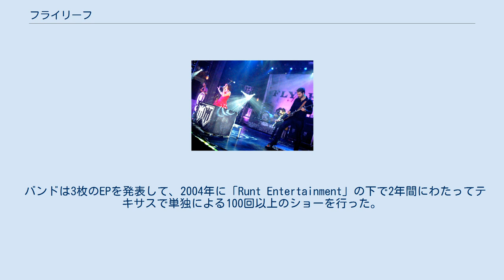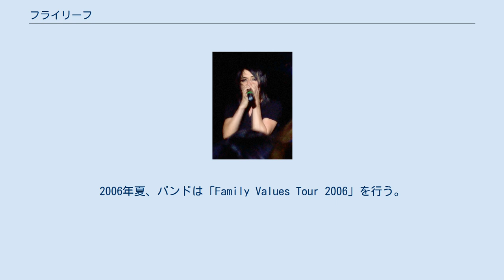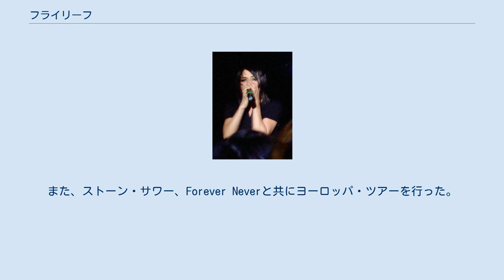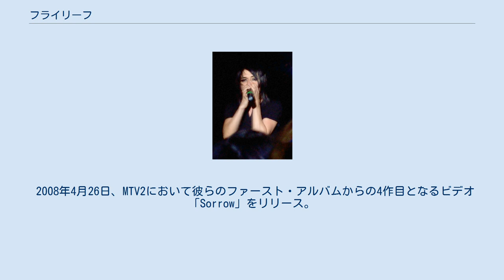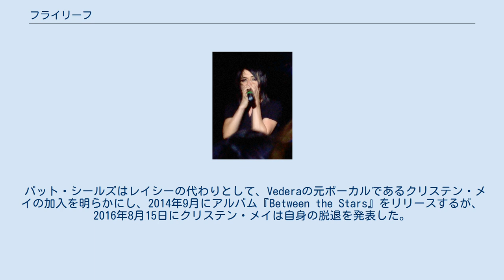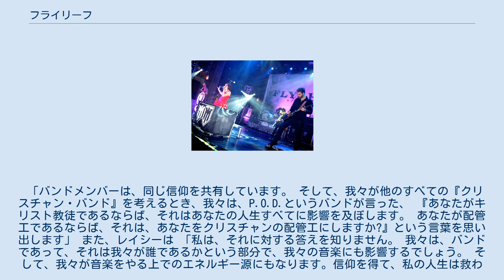フライリーフ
クリスチャン・バンド
レイシー・シュトゥルム（モーズリー） フライリーフ（Flyleaf）は、2000年にアメリカ合衆国テキサス州ベル郡にて結成された5人組クリスチャン・ロック・バンド。
 紅一点であるボーカル、レイシー・シュトゥルムの可憐なクリーンボイスと力強いスクリームが特徴。
 ボーカルであるレイシー・シュトゥルムは、早くからドラムのジェームズ・カルペッパーと音楽活動を始めた。
その後、ギタリストであるシャレド・ハートマンとサマー・バッタチャリアが加入。
また、ベーシストとしてパット・シールズが加入した。
 バンドは3枚のEPを発表して、2004年に「Runt Entertainment」の下で2年間にわたってテキサスで単独による100回以上のショーを行った。
当初、ニューヨークのRCAレコードと契約をめざしていたがOctone Recordの社長がバンドに非常に興味をもち、2004年1月7日、Octone Recordはウェブサイトでフライリーフとのレーベル契約を発表した。
その後、2004年3月にフライリーフはシアトルへ活動拠点を移行。
EPを販売促進するために、ブレイキング・ベンジャミン、ステインド、3ドアーズ・ダウンと共にツアーを行った。
2004年10月、EPが店頭に並び、彼らにとって初となる公式シングルとビデオが発売された。
 2005年、バンドはハワード・ベンソンをプロデューサーに迎えて最初のフル・アルバムをレコーディングし、10月4日にアルバム『フライリーフ』を発売。
このデビュー・アルバムからのシングルは「I'm So Sick」「Fully Alive」「All Around Me」であった。
2006年夏、バンドは「Family Values Tour 2006」を行う。
ツアー中に未発表曲等を含むEP『Music As A Weapon』を発売。
収録曲は「Much Like Falling」「Justice And Mercy」「Christmas Song」（「Much Like Falling」「Justice And Mercy」は、後にEP『Much Like Falling』に収録）。
EPの販売収益の一部は、ワールド・ビジョン（福祉団体）へ寄贈された。
 2007年、フライリーフはスリー・デイズ・グレイスとのツアーを敢行。
Soundwave Festivalを含むオーストラリア・ツアーも行った。
また、ストーン・サワー、Forever Neverと共にヨーロッパ・ツアーを行った。
2007年春には「Justice & Mercy Tour」も行っている。
「I'm So Sick」のプロモーション・ビデオが、2007年の映画『ダイ・ハード4.0』に少しだけ登場した。
ちなみに、「I'm So Sick」は阪神タイガースのジェフ・ウィリアムス投手の2009年度のテーマ曲として使用された。
また、リミックス・バージョンの「I'm So Sick」が映画『バイオハザードII アポカリプス』のサウンドトラックに起用されている。
人気ゲーム『ギターヒーロー3 レジェンド オブ ロック』にて新曲「Tina」を発表。
またこの頃、「I'm So Sick」が、ロックチャートをにぎわすようになる。
 10月30日、フライリーフは「Much Like Falling」をデジタルEPで発表した。
収録曲は「Much Like Falling」、「Supernatural」、限定リリースだった「Tina」、ファンに人気の高い「Justice　Mercy」。
このデジタルEPは、彼らのデビュー・アルバムの再発拡張盤や、iTunesでも聴くことができる。
 2008年4月26日、MTV2において彼らのファースト・アルバムからの4作目となるビデオ「Sorrow」をリリース。
春にシーザーと共にツアーを行った際に、ボーカルであるレイシーが声に変調をきたしたため、5つのライブの中止を余儀なくされた。
 アルバム『Memento Mori』は、2009年11月10日にリリースされ、全米アルバムチャートにて初登場8位を記録した。
 2012年10月、3作目のスタジオ・アルバム『New Horizons』をもってレイシーの脱退が発表された。
 パット・シールズはレイシーの代わりとして、Vederaの元ボーカルであるクリス...